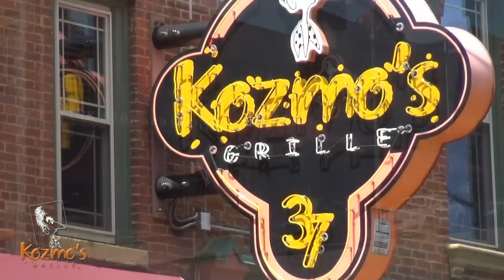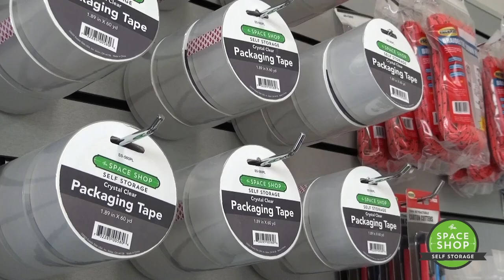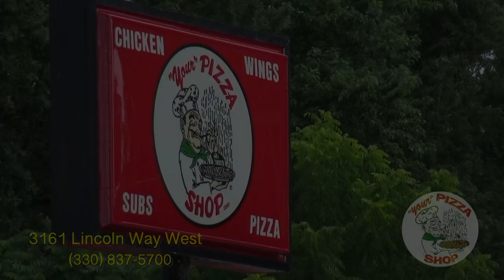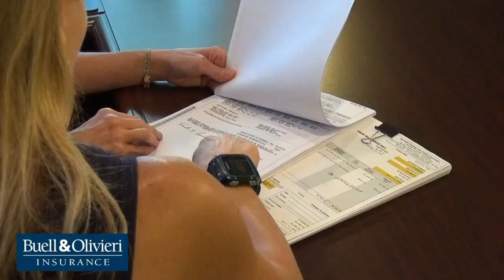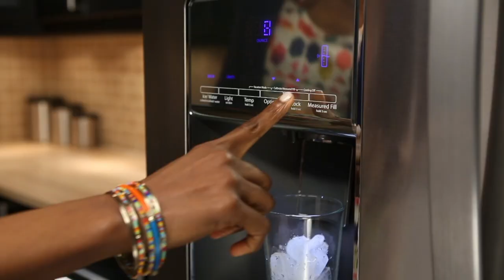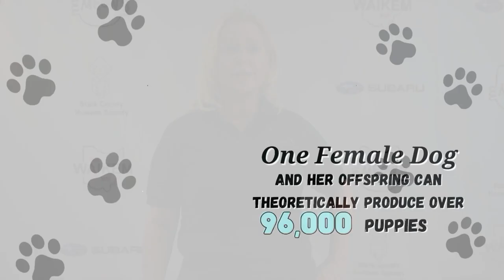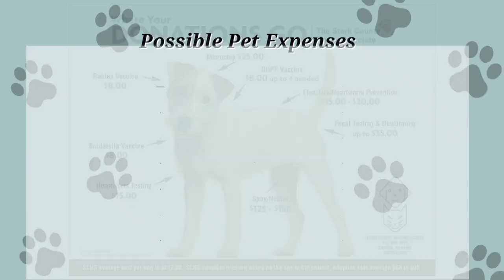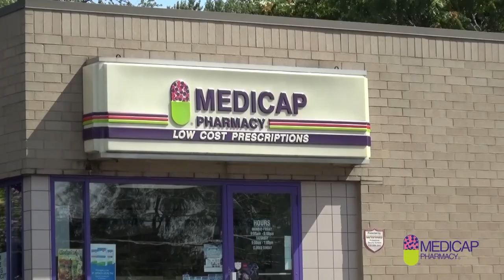Massillon Tigers vs. Central Crossing Comets (10.27.2023)